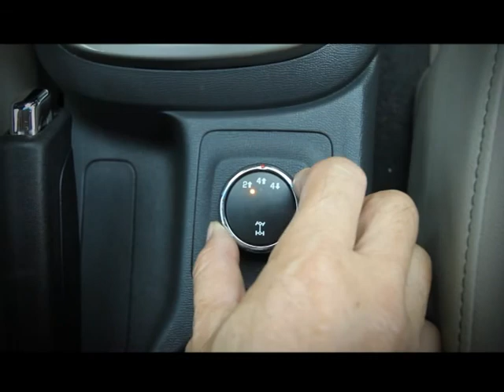Chevrolet-Lao MOTO FOCUS 15/12/2015